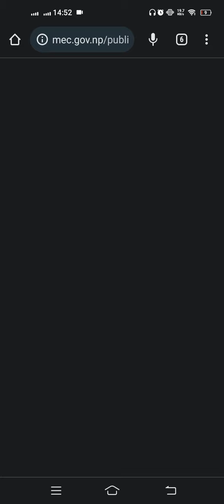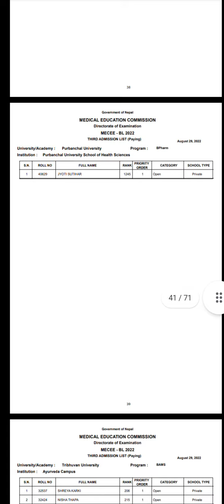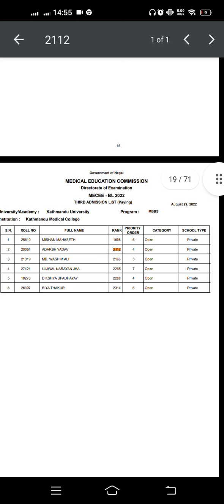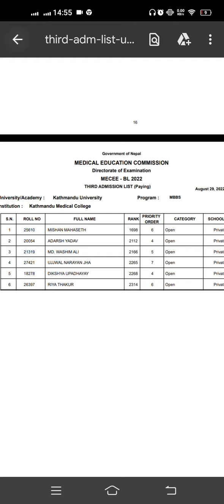MEC Notice -Third Admission List || MBBS (4809 )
Abhisek Yadav
Teacher & Counsellor
From Nepal 🇳🇵

Our Achievements
1.Guided 1500+ Students (we have done mentorship to Nepali, Indian & Sri lankan Students For MBBS | BDS | BSc Nursing |Pharmacy | BSC MIT | BSC MLT | BPH ,etc for Nepal,India and Bangladesh,etc)
2.3000+Students has been benefited from our videos
3.5,00,000+views on YouTube
4.Abled to win 1000+❤️on🌍
5.All are because of you all
6.Many to do, let's work🤝

Be connected